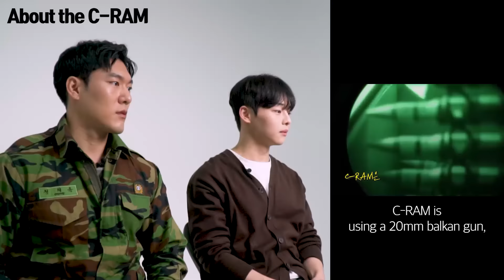Korean soldier reacts to Terrifying Weapon System of US Army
Hi DIMPLE!

Today, We invited TWO Korean men!

One man was a Korean SOLDIER!
One man WILL BE a Korean soldier...

So, they react to Monstrously Powerful "C-RAM" Weapon System of US Army!!

Keep leaving us comments on suggestions, we really appreciate it.

⭐CHA HYEON-SU

⭐JEONG JAE-YUN